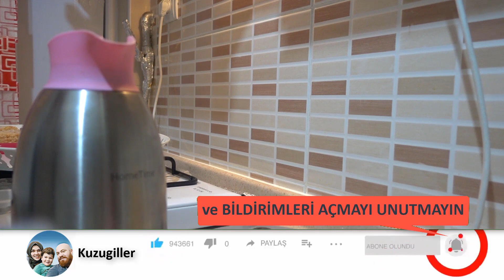Günlük Vlog | Fırında Nefis Mangal Tadında Tavuk Kanatları | Cildimi Nasıl Temizliyorum